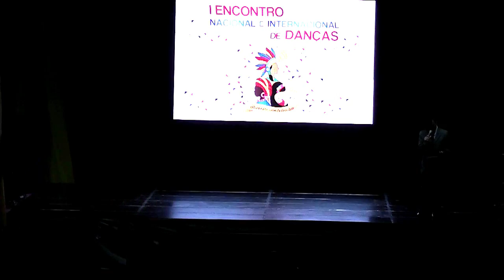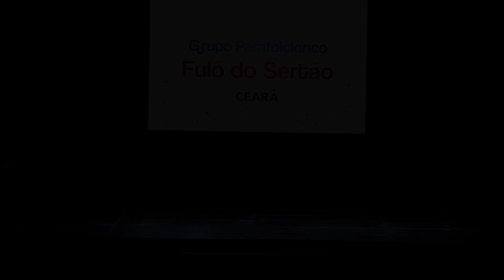Grupo Fulô do Sertão - 1º Encontro Nacional e Internacional de Danças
I ENCONTRO NACIONAL E INTERNACIONAL DE DANÇAS

04/09/14

O estado de Minas Gerais possui dezenas de vilarejos e pequenos municípios que preservam a prática de manifestações culturais, com festejos e danças étnicas. Por todo o país, a prática das danças folclóricas e de etnia, precisa ser incentivada entre os jovens da atualidade como meio de preservação das características culturais das diversas etnias, como a legítima expressão da cultura representando costumes, artesanato, culinária, religiosidade e a diversidade dos povos.

A  Fundação Cultural Marina Lorenzo Fernandez e o Fitas Grupo de Tradições Folclóricas, em parceria com a Secretaria de Cultura, Esporte e Juventude de Montes Claros, realizaram durante os dias 04, 05, 06 e 07 de Setembro, o I ENCONTRO NACIONAL E INTERNACIONAL DE DANÇAS.

O encontro tem por objetivo trazer à Montes Claros delegações de outros estados do Brasil e do exterior, assim como, resgatar e divulgar as manifestações da cultura popular através das danças folclóricas e danças de etnia, proporcionar o aprendizado e reunir as manifestações artísticas do povo transmitidas de geração para geração, valorizar a cultura popular favorecendo a cooperação entre os estados, estimular o turismo no Norte de Minas junto às delegações participantes e mobilizar a comunidade local para participar do evento.

O festival folclórico realizou apresentações com 10 grupos, sendo três de outros países, Paraguai, Portugal e Espanha; além de dois de outros estados, São Paulo e Ceará. “É uma forma que a fundação encontrou para perpetuar as manifestações folclóricas”, comenta um dos organizadores do festival, Gabriel Freitas de Souza.

Ainda de acordo com o organizador, o festival se mostra importante, porque ele exercita diversos segmentos da cultural popular. “A partir do momento que você mobiliza um grande número de pessoas você consegue propagar o folclore. Um festival de dança inclui diversas outras coisas, como culinária e artesanato. Para se prepara, os grupos precisam confeccionar as roupas que são feitas de acordo com o saber popular”, diz.

Para o Grupo Fitas, o evento cultural tem um significado maior. Em agosto de 2014, o grupo comemorou nove anos de existência em Montes Claros. Além de apresentações de danças, o Fitas realiza projetos com alunos de um colégio montes-clarense.

“Trabalhamos com esses alunos os diferentes folclores brasileiros para que eles possam produzir danças. O colégio nos oferece espaço necessário para os ensaios e também camarim para guardamos as roupas”, destaca o coordenador do grupo, Marco Aurélio Dummont.

O evento foi realizado no Colégio Marista, localizado na Rua Champagnat, nº 81, no bairro Roxo Verde. Para o controle do número de pessoas, a organização distribuiu ingressos gratuitos em três pontos de Montes Claros, cada um identificado pelas cores verde, rosa, amarelo e azul.